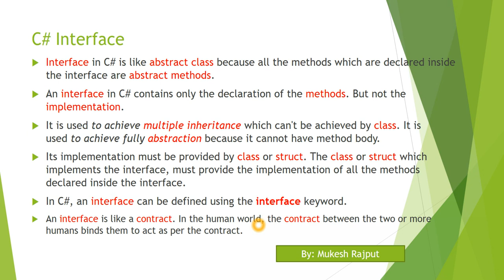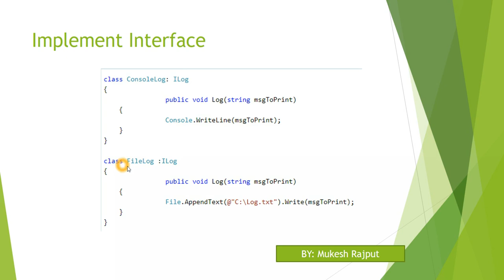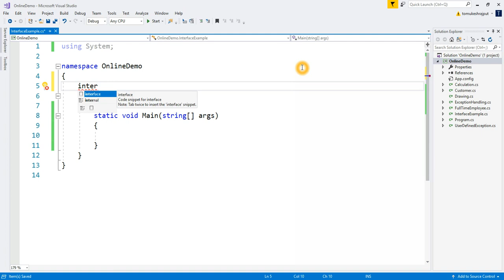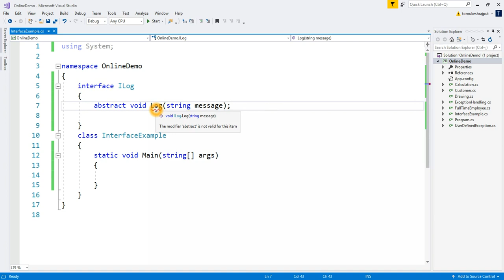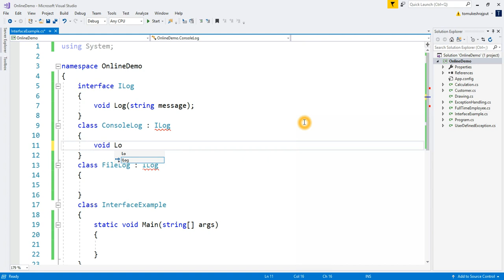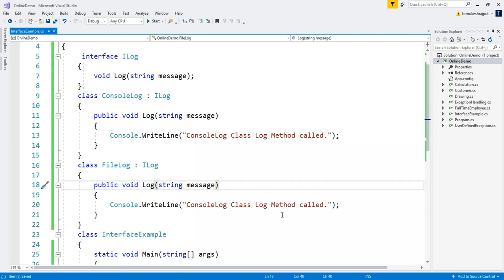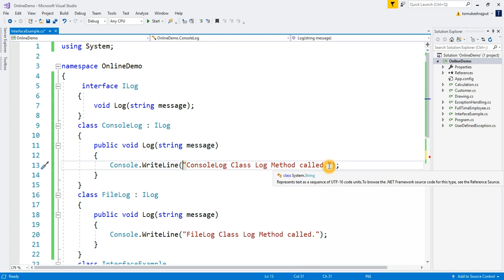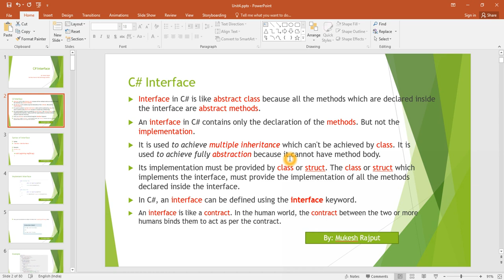Interface in C# Dot Net | By : Mukesh Rajput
In this lecture we'll learn Interface in C# Dot Net. Interface is a very important concept of object oriented programming.